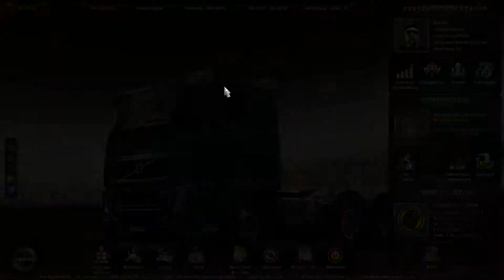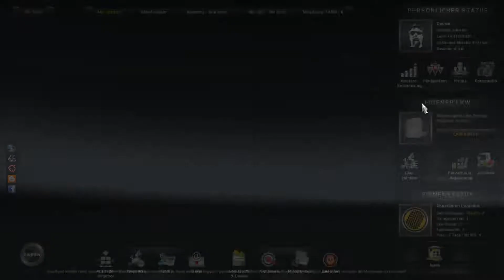Euro Truck Simulator 2 Going East DLC ✪ Let's Play #32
Euro Truck Sim 2
Unfassbar schön, unfassbar geil, unfassbar unfassbar.
Mit der schönste Simulator den es zu spielen gibt.
Hier Teil 32 meiner kleinen Zock-Reihe!

Viel Spaß!